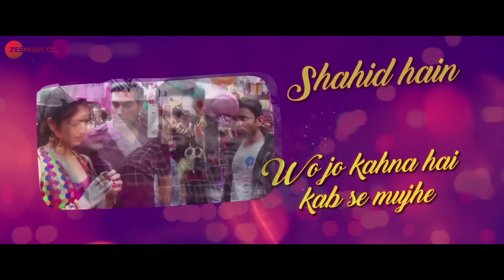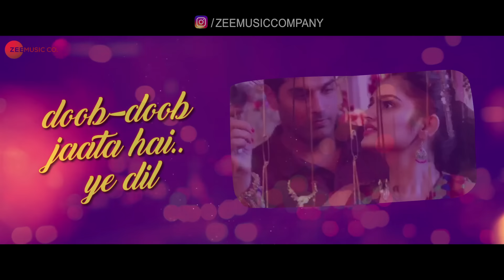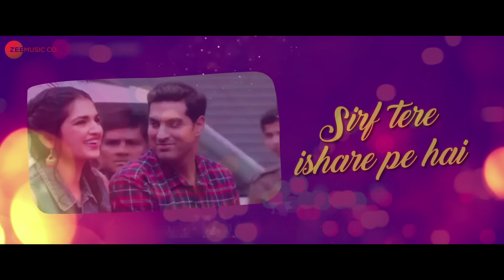Mirza Ve (Male) | Sonu Nigam | Jeet Gannguli | Marudhar Express | Kunaal & Tara | Manoj Muntashir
Cast -  Kunaal Roy Kapur & Tara Alisha Berry
Production House - Raywings Entertainment & Atharva Motion Pictures
Producer - Raj Kushwaha
Director - Vishal Mishra

Set Mirza Ve Male Version as your caller tune - SMS MDXPR4 To 57575